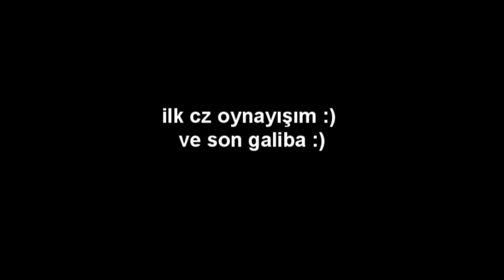JİT 2012 pk movie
JİT kütük savaşı. görüntüler 1 saat içersinde çekilmiştir